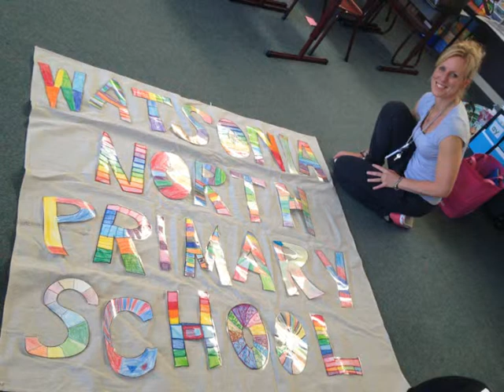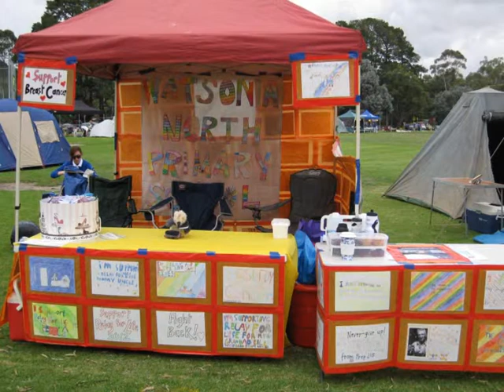Relay for Life Watsonia North Primary School's Story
Special thanks to Mrs Sarah Linssen